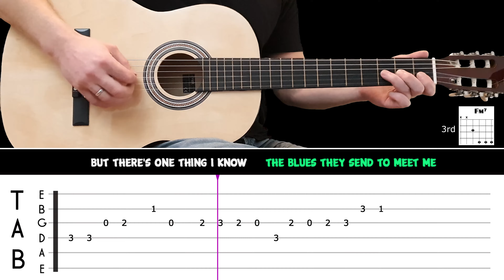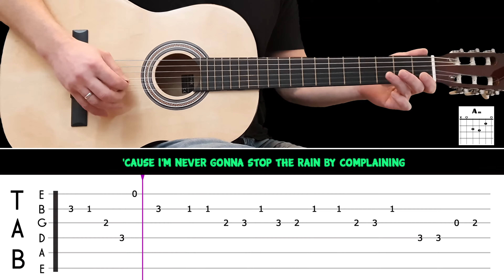RAINDROPS KEEP FALLING ON MY HEAD | Easy guitar melody lesson for BEGINNERS (with tabs) - BJ Thomas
I made the backing track with the program Band-in-a-Box